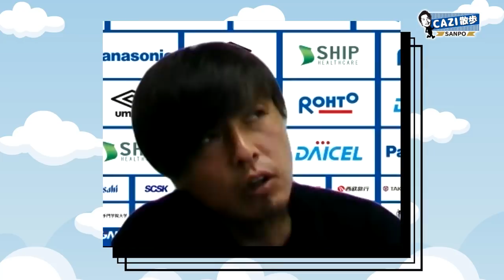CAZI散歩 第十七話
【GAMBA-FAMiLY.NET】